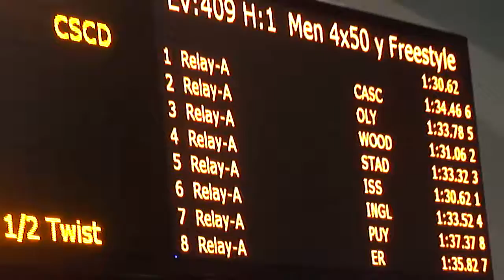200 FR prelims 2013 State